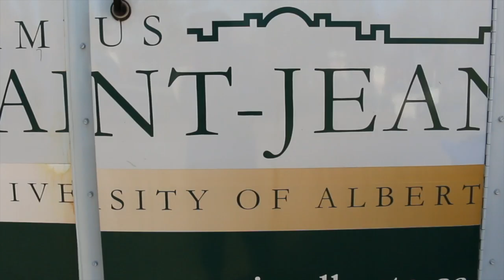2015 CSJ LipDub